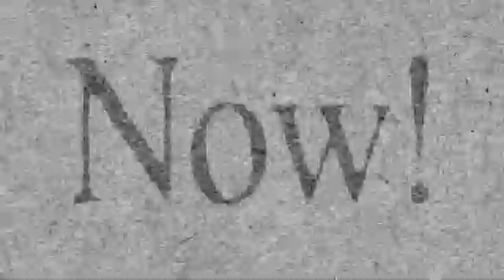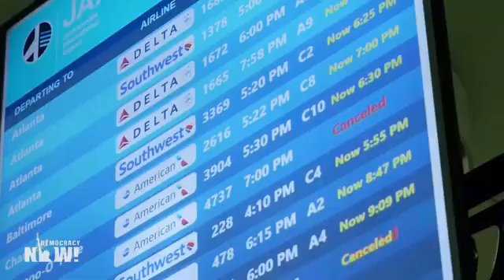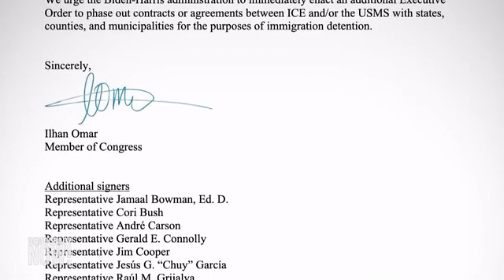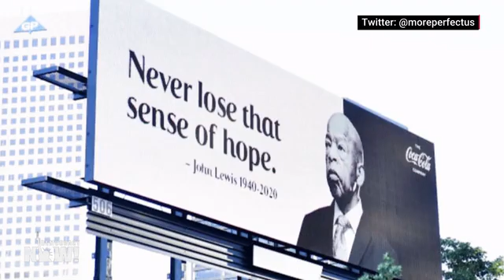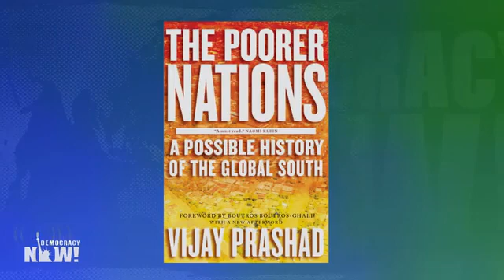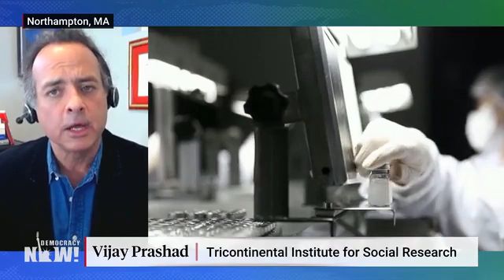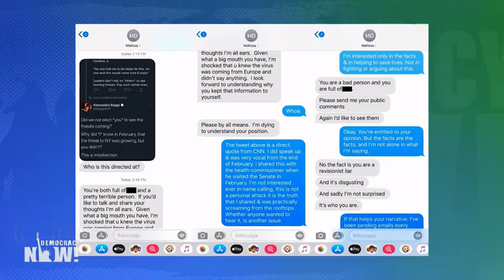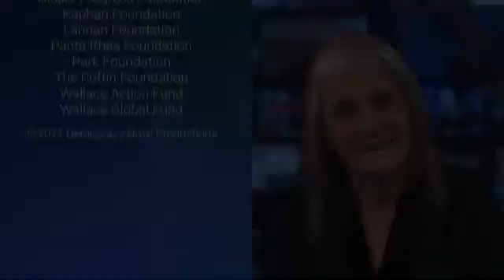DemocracyNow! 3 16 21